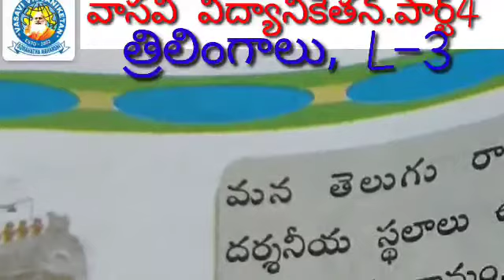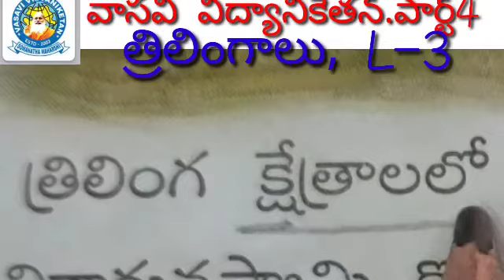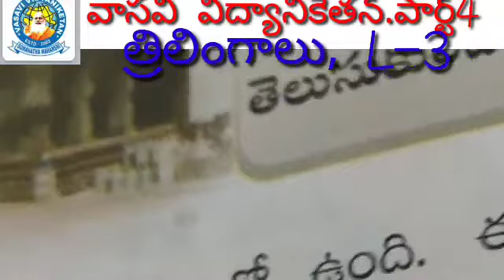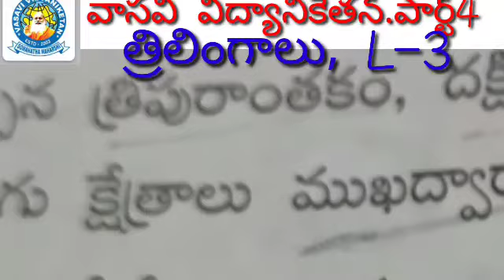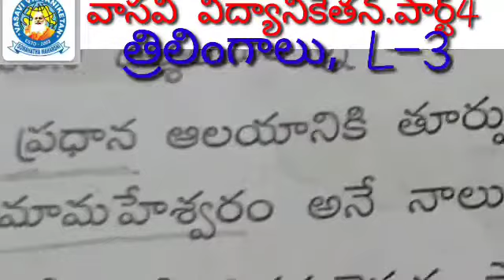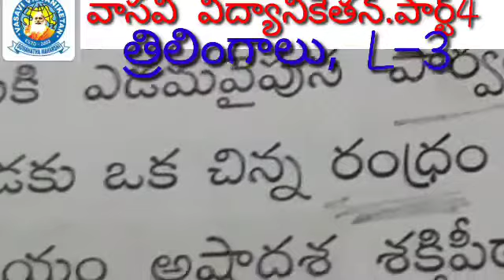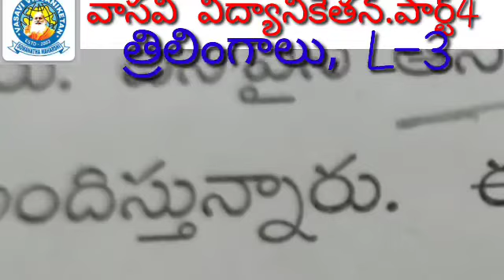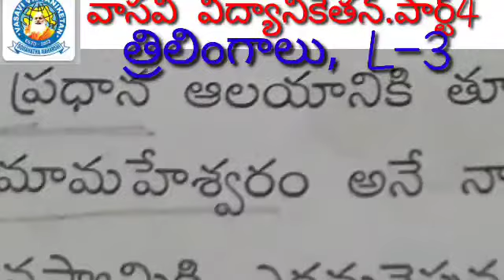Cl 5 Le 3 Tel P 4